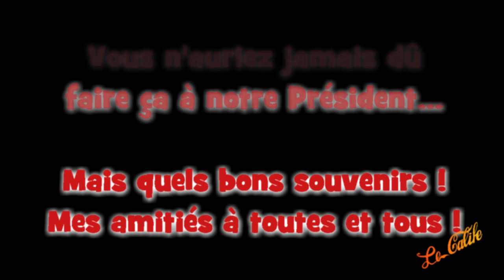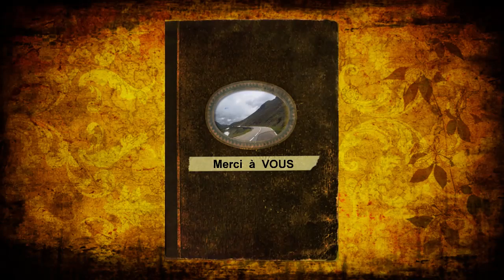Comme François Hollande, l'an 2016 s'en va ! ® Le Calife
Décidément ... Tout fout l'camp !
Mais...
Quelques bons souvenirs de 2016, dédiés à mes amis des WSF !